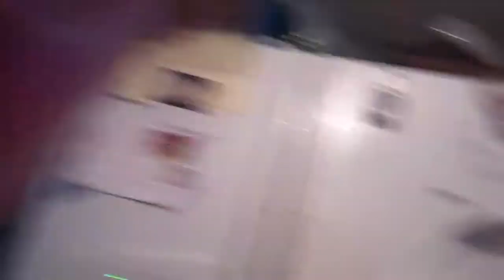SPONGEBOB'S BIRTHDAY!!!!!!!!!!!!!!!!!!!!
Happy Birthday to you. Happy Birthday to you. Happy Birthday, Dear Spongebob. Happy Birthday to you.

How old are you now.